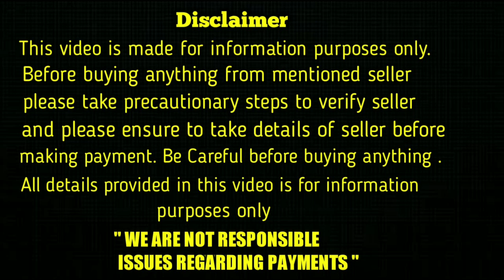top quality Lab puppies for sale in telugu/7893772682 /aj pets